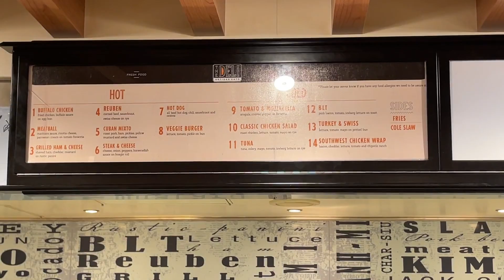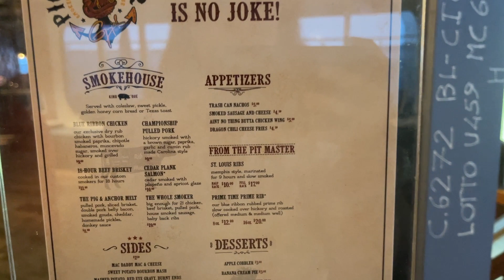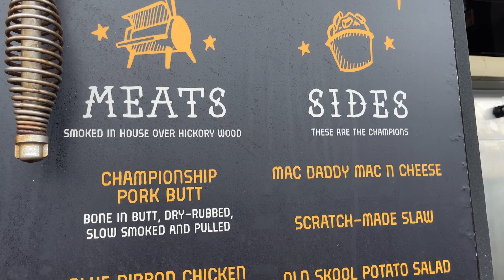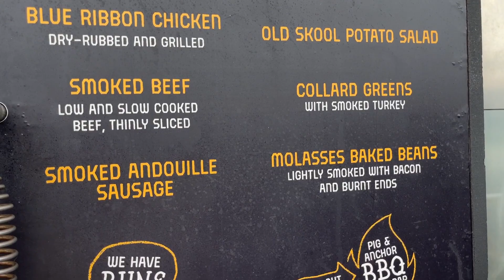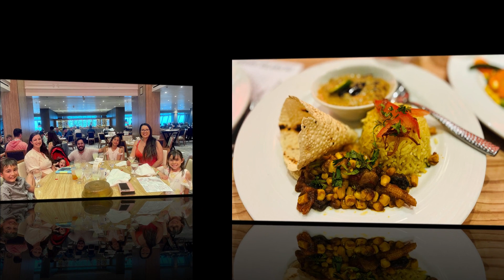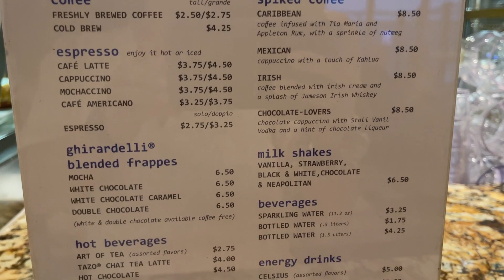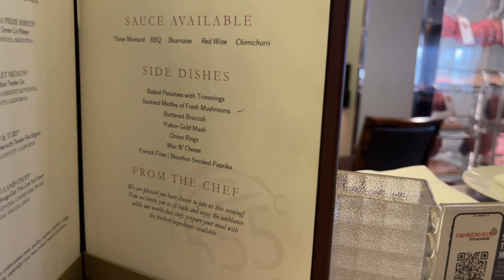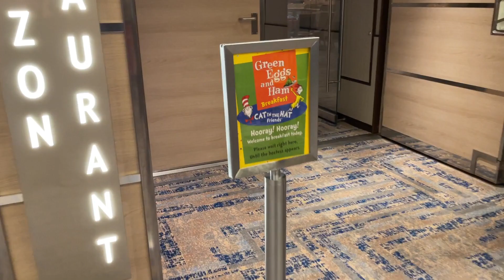Food Onboard the Carnival Panorama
Welcome to our family travel channel, where we embark on incredible adventures! Join us as we set sail on the Carnival Panorama, a cruise ship that takes family dining to a whole new level of fun and whimsy. In this exciting video, we'll share the highlights of our unforgettable food experiences onboard, focusing on the lively atmosphere and unique dining options that make Carnival Panorama stand out from the rest.

Step into the main dining room and prepare to be amazed by the immersive and entertaining ambiance. The vibrant decor, friendly staff, and lively performances create an electric atmosphere that adds a touch of magic to every meal. From delicious appetizers to mouthwatering main courses and delectable desserts, the main dining room offers a wide variety of flavors to please every palate.

Indulge in a whimsical treat aboard the Carnival Panorama with their delightful Dr. Seuss-themed breakfast. Step into a world of imagination and reconnect with beloved childhood stories as you select from  a delightful menu. From unique green eggs and ham to whimsical Cat in the Hat pancakes, this enchanting experience adds a touch of magic to your cruise adventure, making it a memorable choice for families seeking a dose of nostalgia and wonder.

While the emphasis may not be on fine dining, Carnival Panorama offers a range of casual dining options that are sure to satisfy your cravings. Grab a juicy burger at Guy's Burger Joint or enjoy delicious tacos at the BlueIguana Cantina. These relaxed dining spots provide tasty and satisfying meals that are perfect for family members of all ages. They were standouts in all of our cruising  experiences.

Beyond the food, Carnival Panorama is packed with exciting activities and entertainment options to keep the whole family entertained throughout the cruise. From thrilling water slides to engaging shows and live performances, the ship offers a non-stop adventure that goes beyond just dining.

Join us as we embrace the spirit of fun and whimsy aboard the Carnival Panorama, where family dining takes center stage. Subscribe to our channel for more thrilling travel content, hit the notification bell to stay updated on our latest videos, and don't forget to give this video a thumbs up if it sparked your sense of adventure! Share your thoughts and favorite moments in the comments below. Cruise on!

00:00 Intro
00:06 Buffet
01:15 Guys Burger Joint
01:36 BlueIguana Cantina
01:50 Guy's Pig and Anchor Smokehouse BBQ
03:15 Main Dining Room (MDR)
06:42 For Purchase/ Specialty Dining
08:52 Dr. Seuss Character Breakfast
10:18 Outro